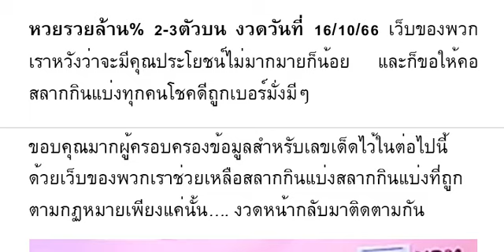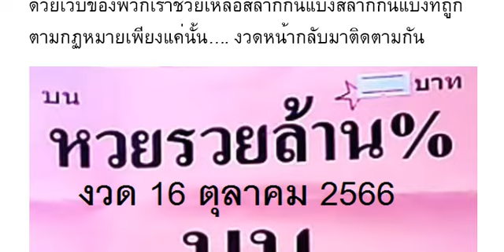🇹🇭2-3ตัวบนล่าง 100%🇹🇭 หว ยร วย ล้ าน % 2- 3 ตั วบ น งวด วัน ที่ 16/10/66